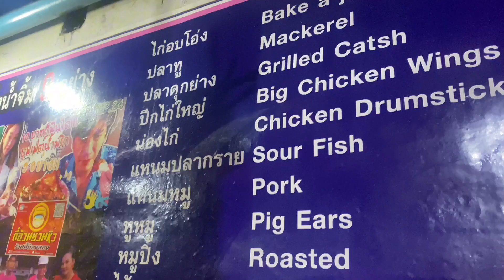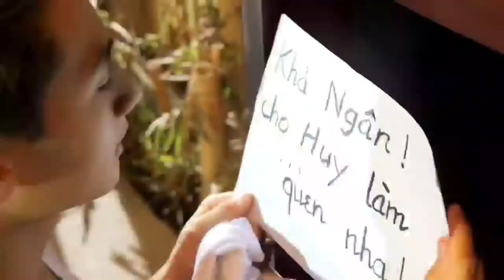Phim ca nhạc: Cậu bé bán thịt mỡ nướng